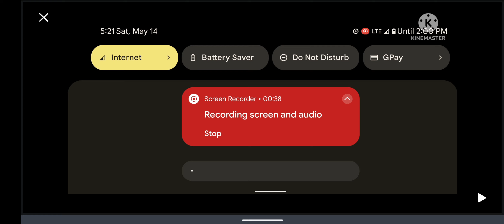Goofy Ahh Images